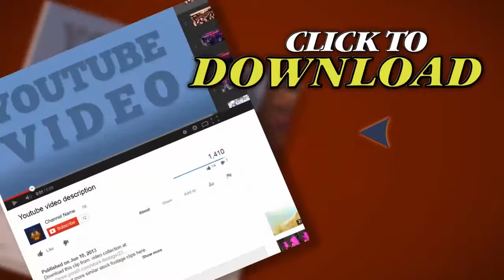Traffic Upper West Side. Stock Footage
Thank you for visiting our page Traffic Upper West Side. Stock Footage"